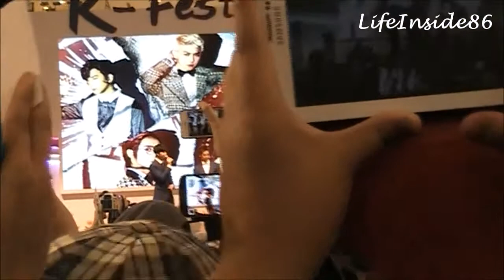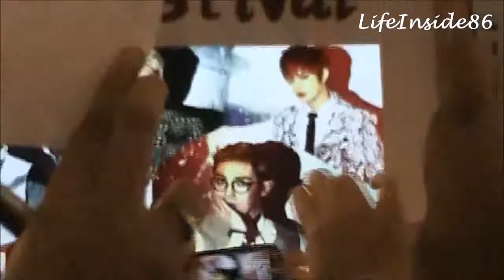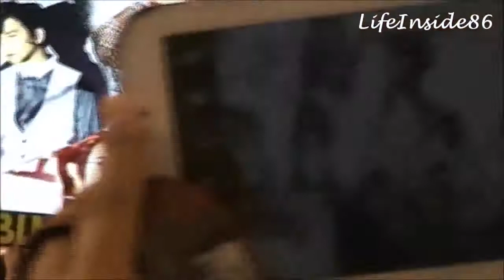140809 MBLAQ Speech Live @ Malaysia